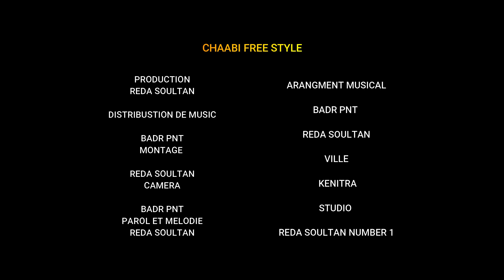chaabi jara nayda 2021 (EXCLUSIVE VIDEO CLip)شعبي جرة نايضة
شعبي فري ستايل نتمنا يعجبكم امتبخلوش علينا بلاشتراك في القناة وضغطو على زر الجرس باش يوصلكم كل جديد إن شاء الله
●ECXLUSIVE VIDEO CLUP
●production : reda soultan
●parol et melodie : reda soultan et badr pnt
●DISTIBUTION : REDA SOULTAN 2021